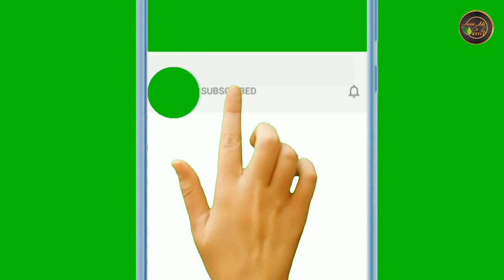Baby Boy Names | Unique Boy Names Start with A | Latest Baby Boy Names 2023 with A with Meaning